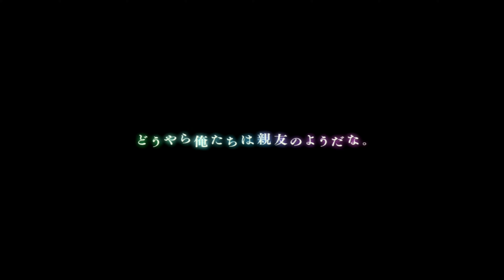Jujutsu Kaisen Phantom Parade - All SSR Rarity Character